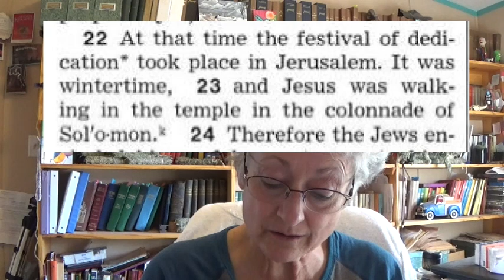How Come Jehovah's Witnesses Can't Celebrate this Holiday if Jesus Did???